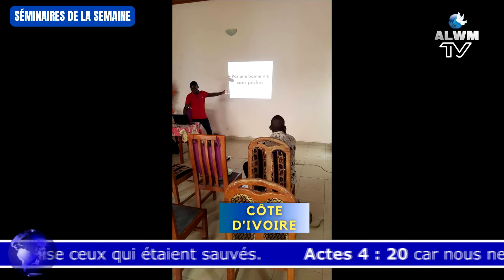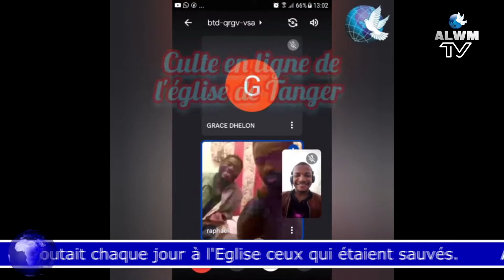JT HEBDO AFRIK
Retrouvrez votre nouveau numéro du jt hebdo Afrik, l'information des sauvés pour les sauvés.